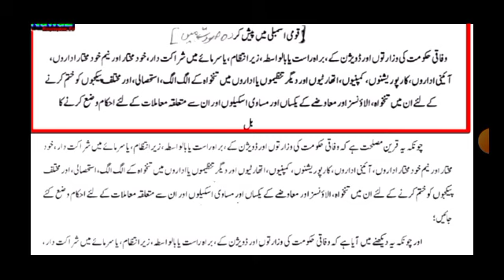Good News for Govt Employees || Govt Employees Latest News || Latest Breaking News for Employees